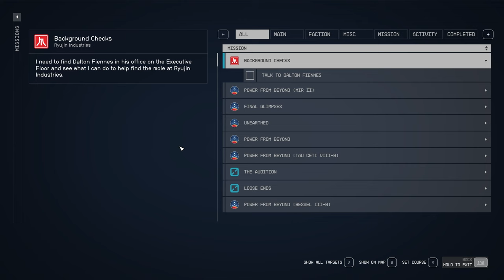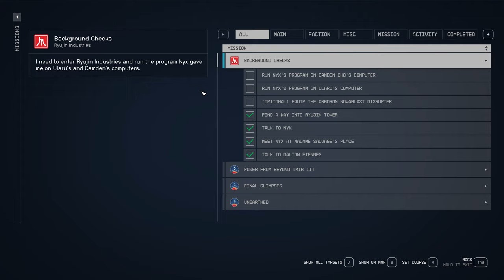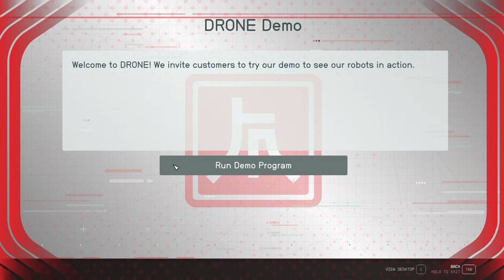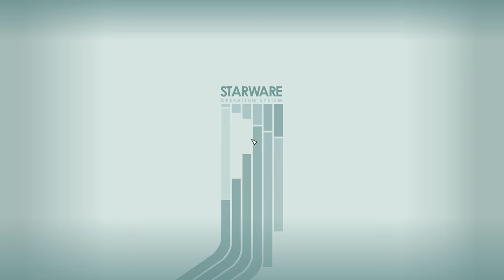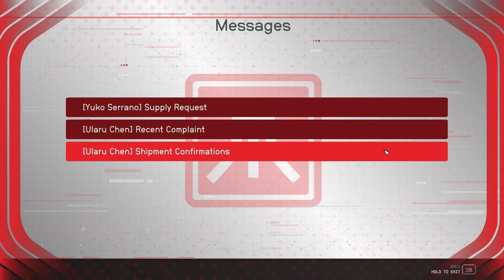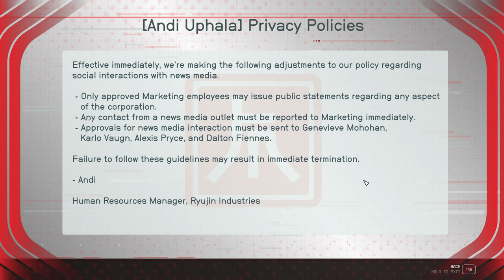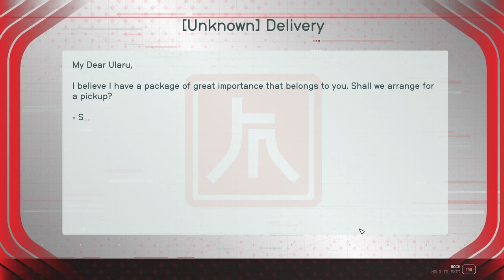GUILTY PARTIES - Starfield #51 - Very Hard - No Commentary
Faction ➧ United Colonies
Completionist ➧ Yes
Graphics ➧ High

Video Highlights ↴

0:00 Masako Imada
5:00 Linden Calderi
5:55 Alexis Pryce
7:05 Dalton Fiennes (Quest: Background Checks)
13:05 Sam Coe
13:15 Neon
14:10 Nyx
16:30 Neon
19:05 Ryujin Tower (Undetected Approach)
34:48 Neon
36:36 Nyx
39:53 Neon
41:40 Dalton Fiennes (Quest: Guilty Parties)
44:08 Lane Garza
44:55 Yuko Serrano
48:05 Dalton Fiennes
52:18 Neon
52:45 Astral Lounge
53:20 Benjamin Bayu
55:58 Neon
56:40 Franchesca Moore
58:23 Seokguh Syndicate Hideout
1:00:10 Imogene Salzo
1:07:30 Neon
1:08:18 Yuko Serrano
1:09:22 Dalton Fiennes (Quest: The Key Ingredient)

Notes & Books ↴

19:18 Character Talents
25:22 Camden's Computer
33:10 Ularu's Computer
58:41 Grunt Issue 02
59:42 Combatech Catalog 01

Game Description ↴